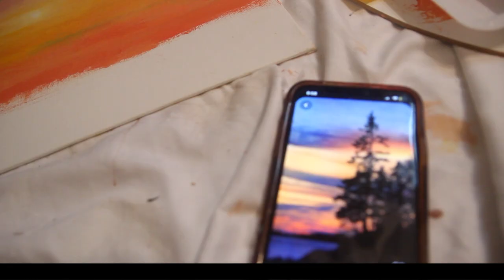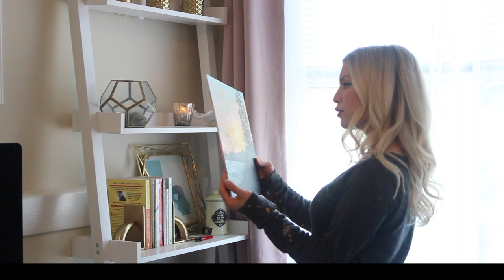Paint With Me | Dealing With Anxiety and Stress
Hey guys, I hope you're all doing well and staying home during this self-quarantine. I have been, like many others, struggling with anxiety in these uncertain times. When I don't know what else to do, I always like to resort to painting to alleviate worries I might have and  focus my mind on creating something artistic.
I am very much still a beginner at painting, and there are many better techniques out there, but I do want to start practicing, which is the only way you can get better, and thought you might enjoy joining me as I work on a sunset painting I did a while back.

Cocktail:
Muddled cucumber slice,
1.5  oz fresh lime juice
2 oz. gin
1 oz simple syrup

shake, strain up
( I topped mine with lime White Claw)